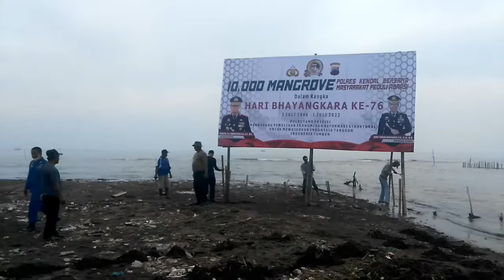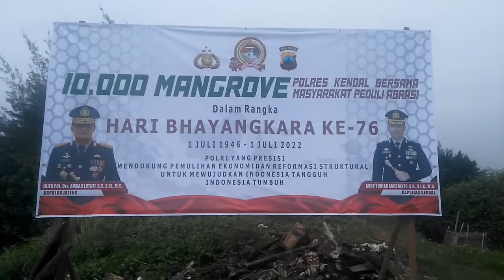TANAM 10.000 MANGROVE DI PESISIR PANTAI KENDAL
Polres Kendal melakukan penanaman pohon mangrove di pesisir pantai wilayah Kendal